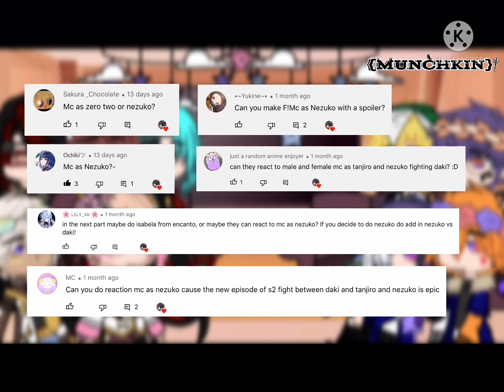Sneak peek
˚₊· ͟͟͞͞➳❥ Context this is Past!Obey me react to MC as Requests

(I decided to do Past!Obey me for part to of Obey me react to MC as Requests but past this time🤡